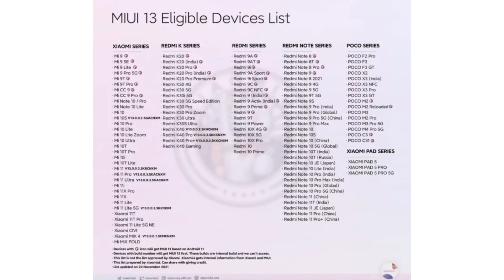Redmi Note 11 Pakistan (Bad News)| MiUi 13 | POCO X4 Pro Coming | OnePlus Nord 2 | The Tech Show 327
SUPPORT. !